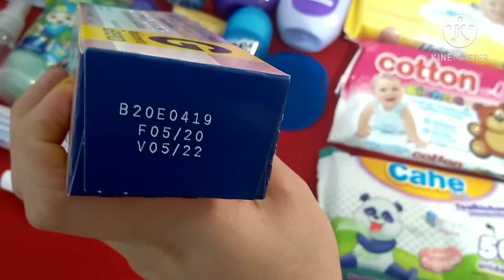MUDANÇA NOS ATUALIZADOS DO LUIZ HENRIQUE NOVEMBRO|2020